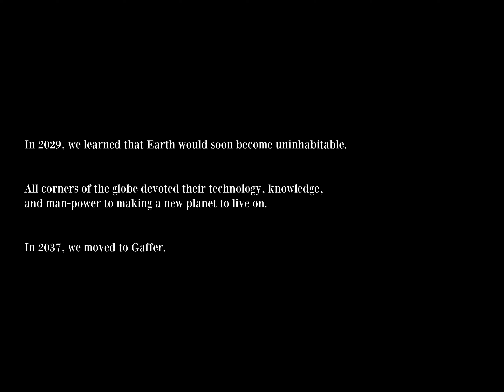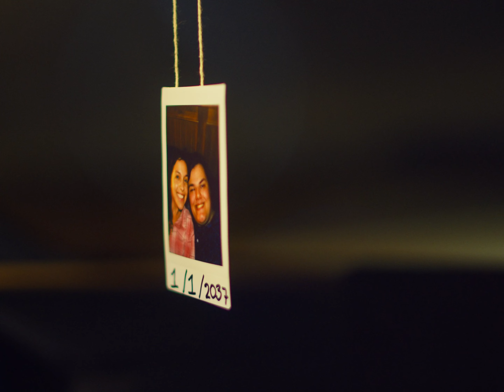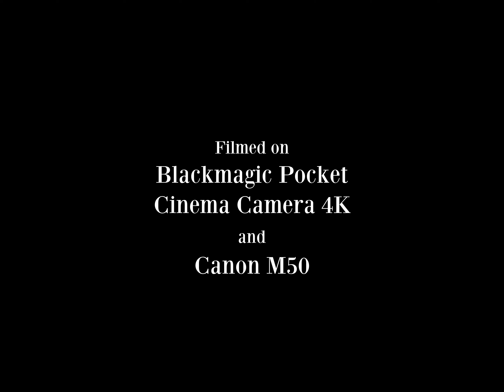All The Time In The World | Final Cut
In celebration of my cross-country move and my head-first dive into a video production career, here is my final cut of "All The Time In The World".

How much time do you have left?

Being forced to move to another planet, River and Lia struggle with the sudden change and must find out how to support each other through their own struggles.

Starring:
Tanya Hahka

Crew:
Joseph Gonzalez
RJ Lemke
Tommy Garica Cervantes

A Blake Epstein film and an ABSOLUTELY EVERYTHING production.

Director's Notes:
This short film has been a long time coming. In a way, it is a retelling of emotions and struggles that I've fought with for many years. Originally a feature-length film, this short crams a bunch of emotion into a tiny package. I know it isn't perfect, but I'm happy with what we were able to create. We all grew as storytellers and filmmakers during this production. I hope you all enjoy watching this just as much as I enjoyed making it.

After some time sitting on the public release, I came back to the edit with a new perspective and the courage to dive deeper into my vision. Incorporating more elements of the original concept and fixing nit-pick issues, this final cut of my first dramatic short film leaves this story in a place that I'm happy with. It's not made for everyone, but instead for those who care. I'm so happy to see the success of the original and I know that this won't reach that peak, but I'm content knowing that someone will enjoy this.